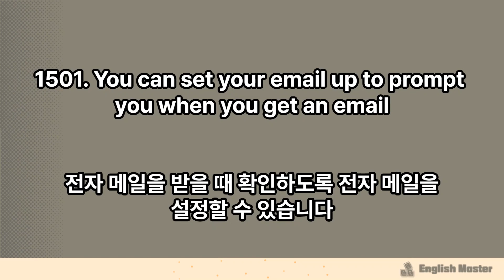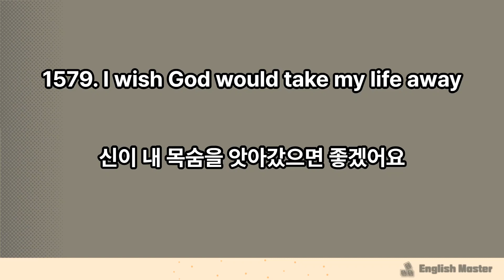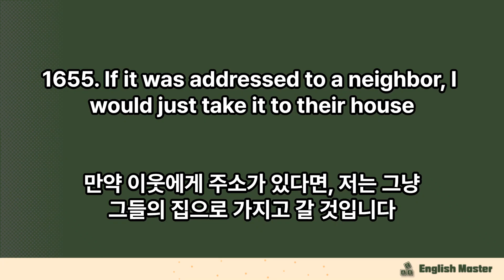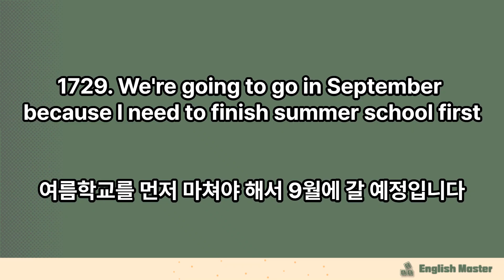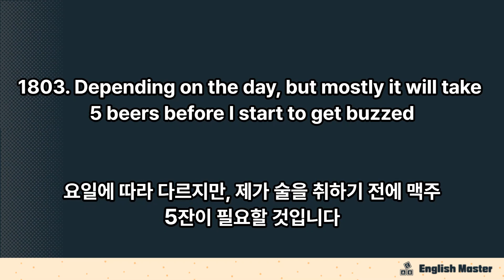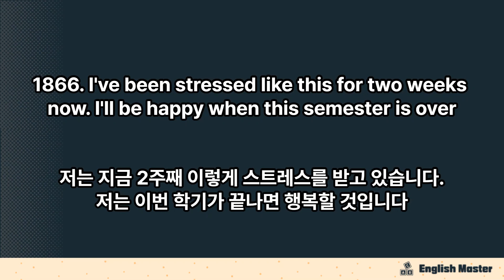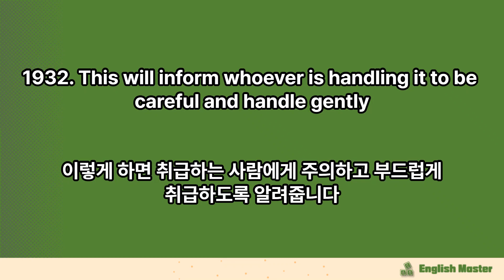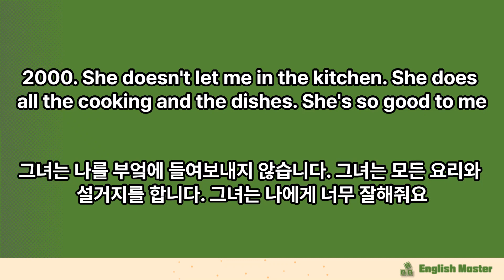영어회화Part16~20 |#1501~#2000|일상영어회화 | 영어회화500개 합본 | 꾸준히 들으면 외워집니다. 한글번역 포함